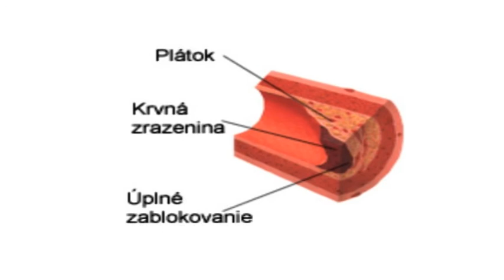bezbúdovci december 2014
s Mirkou Partlovou